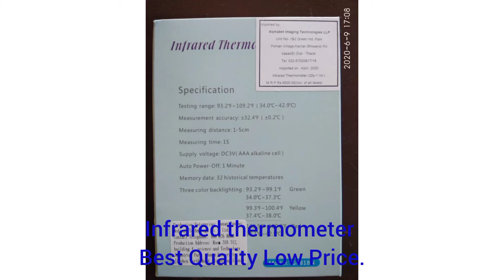Best Quality Infrared Thermometer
Top Seller the infrared thermometer